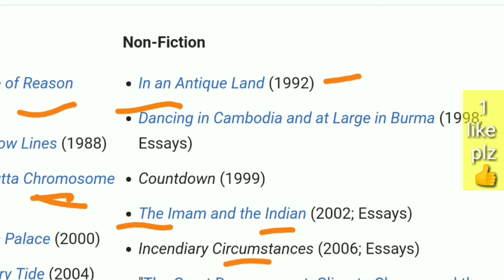Indianwritingsinenglish Shortcuts Amitav ghosh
Indian authors (fiction)

1906–2001

Mulk Raj Anand
1905–2004

Rabindranath Tagore
1861–1941

Salman Rushdie

Anita Desai

Amitav Ghosh

Vikram Seth

Arundhati Roy
More results
Arundhati Roy
Best selling Indian authors
Who is the famous English writer in India?
Who is the father of English literature in India?
Feedback
Web results
The Introduction To Indian Writing In English English Literature Essay - UK Essays
The seed of Indian Writing in English was sown during the period of the British rule in India. Now the seed has blossomed into an ever green...